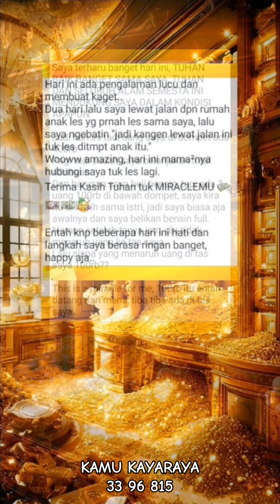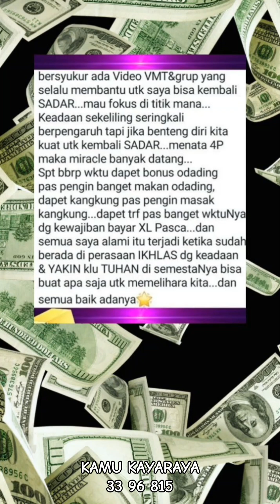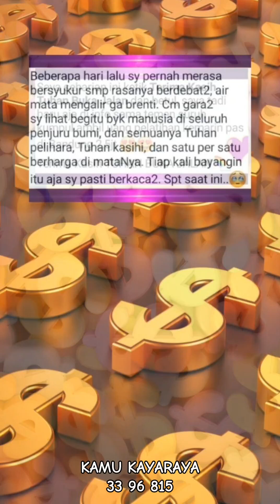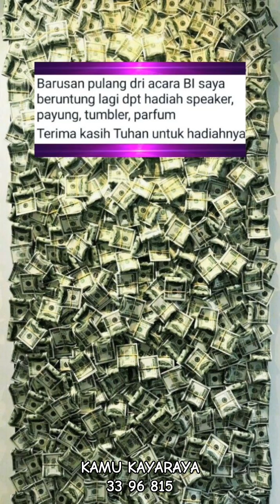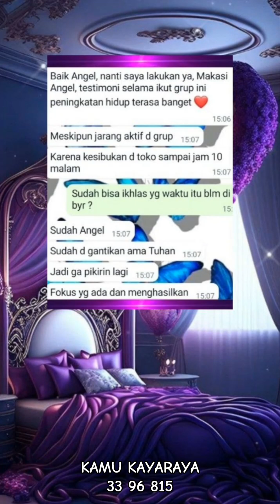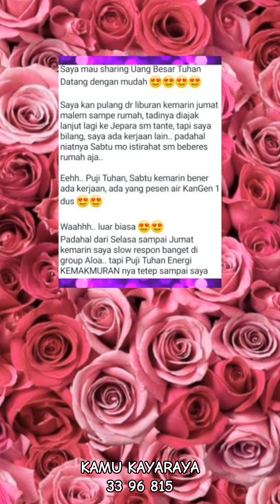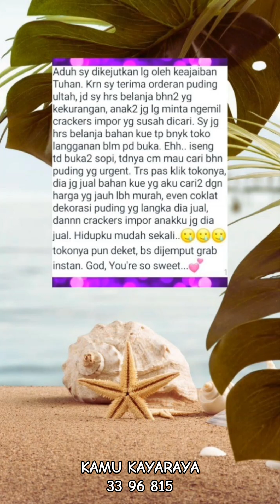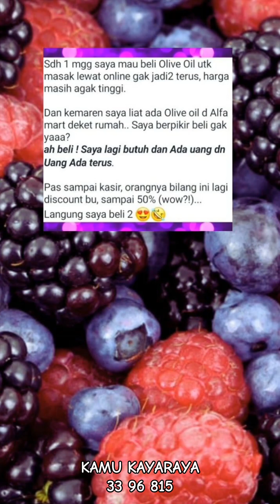100 Testimoni Kelas WA LoA bagian 1 ❤️part 268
100 Testimoni Kelas WA LoA bagian 1

Akun TikTok @vitamindsettrainer.

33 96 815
Merupakan Kode Malaikat untuk menarik kemakmuran.
Angka ini dapat ditulis di kertas, ditaruh di dalam dompet, di bawah bantal dll, ditulis beserta dengan jeda/spasinya.
Anda juga dapat mengatakan angka2 ini dalam hati, kapanpun dimanapun, tetap dengan jeda/spasi nya.

Dengan menyimak Video Mindset Law of Attraction ini, maka, teman2 sedang menyerap atau mendownload ENERGI KEMAKMURAN 10 TRILIUN yg terkandung di dalam Video ini.

Layanan lainnya :
--- konsultasi masalah hidup melalui WA Call
--- buka aura
--- healing prana
--- pembacaan tarot (oleh partner saya)
--- "membaca" isi hati dari foto (oleh partner saya)

Anything is POSSIBLE when you BELIEVE
Jiwaku mendoakan Jiwamu ❤️
Terima kasih🙏